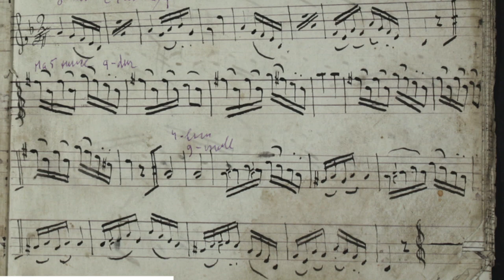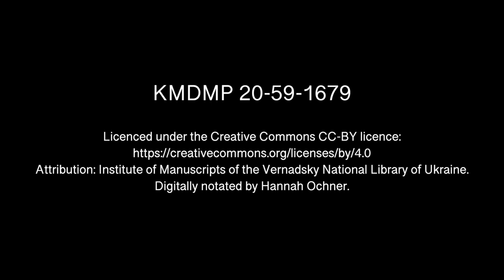FIDDLY SKOTSHNE Susi Evans & Szilvia Csaranko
Hello, we are Susi & Szilvia, an accordion and clarinet duo playing klezmer and other shades of European folk music

This was filmed in Wendland, Germany, 2021.

Please consider making a donation towards our work - past, present and future 🙂

The Kiselgof-Makonovetsky Digital Manuscript Project (KMDMP) is an international digital humanities project to make materials collected by Zinovy Kiselgof during An-ski Expeditions, and the Makonovetsky Wedding Manuscript—long-preserved in the Vernadsky National Library of Ukraine—available for researchers, instrumentalists, and singers around the world to engage with first hand.

The material comprises Jewish instrumental folk melodies collected by the Belarusian Jewish ethnographer Zusman Kiselgof (Zinovy Kiselgoff) during the An-ski field expeditions conducted between 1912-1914 in the Pale of Jewish Settlement (mostly modern Ukraine and Belarus).

Attribution: Institute of Manuscripts of the Vernadsky National Library of Ukraine.